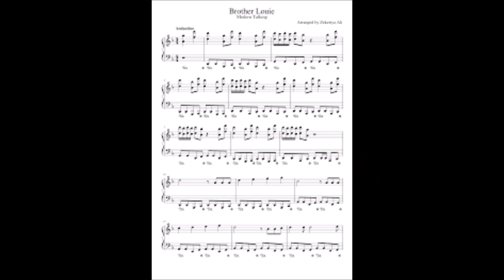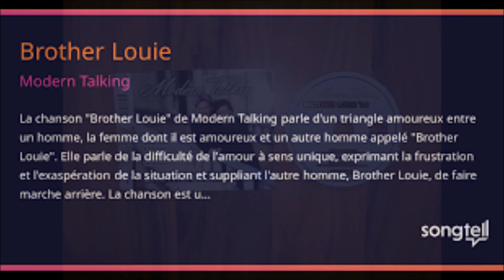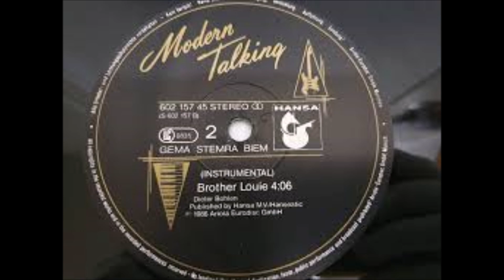Brother Louie (karaoké)